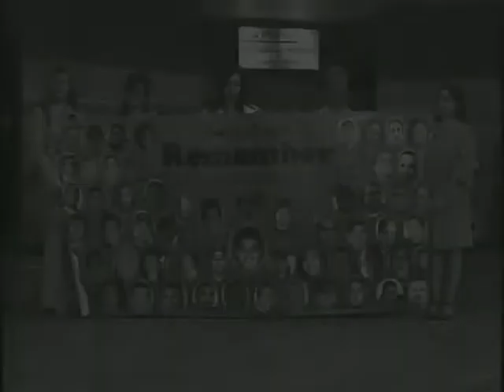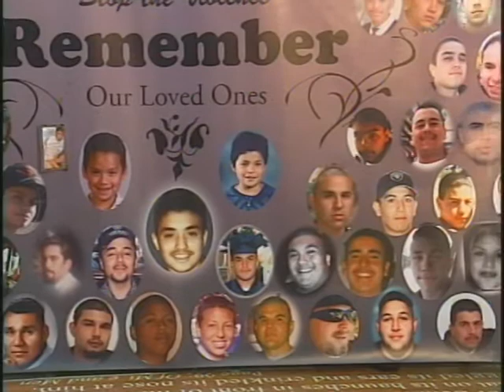JP4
Juntos Podemos TV show # 1 part 4. Sobrevivientes de víctimas del crimen comparten sus trágicas historias.